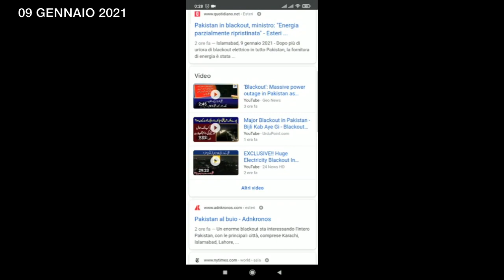BLACKOUT e SPARI al VATICANO? strane immagini in DIRETTA - Live camera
Dopo il Pakistan sono circolate voci di un presunto Blackout al Vaticano, dalla webcam del 9 gennaio si notava un buio eccessivo con stranissime luci, non era mai accaduto che Piazza S. Pietro fosse così poco illuminata. Dopo la comparsa di un altro video con spari, sul web sono circolate strane voci su arresti e Blackout in varie città d'Europa, tutto da verificare!

Montaggio Video: Jérôme Scialoia - Mega Dimension Zero - 2021 Productions